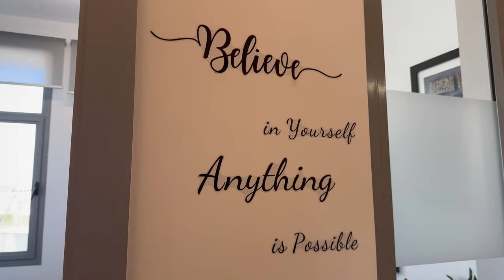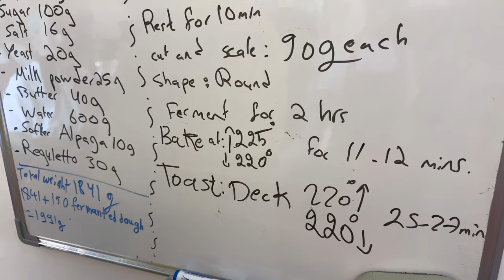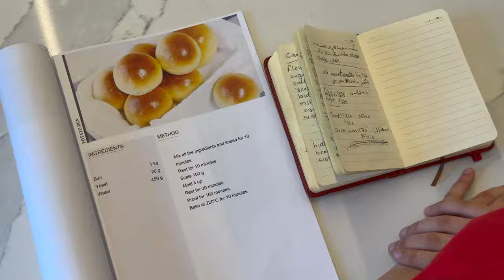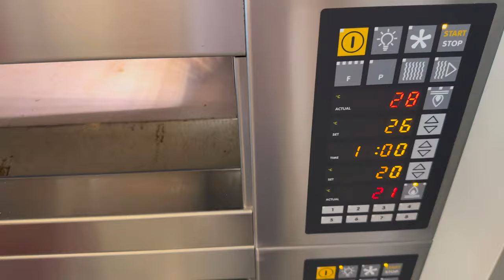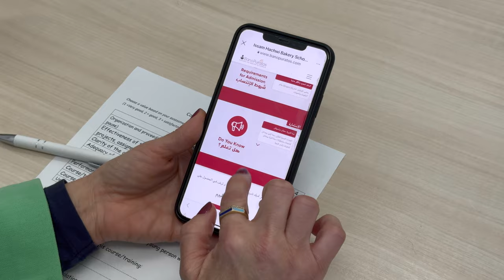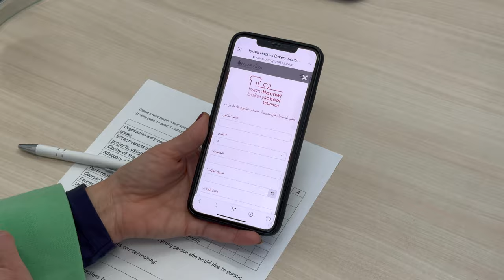Investing in the Future: The Inspiring Story of Issam Hachwi Bakery School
On November 14th, 2022 we celebrated the opening of our 10th Bakery School in Lebanon. The school was created to honor and memorialize Mr. Issam Hachwi  and has the objective to nurture career paths of underprivileged youngsters by training them to become future bakers. The program has been set to introduce students to the world of bakery, pastry, chocolate and ice cream of hopes creating careers in the industry.
25 students were recruited as the first promotion to be graduated from the 2-year program with a certified degree from the Lebanese Ministry of Vocational and Technical Education to create a career path in the baking industries for the region.
Our goal is to nurture the career paths of underprivileged youngsters by training them to become future bakers. The program aims to introduce students to the world of bakery, pastry, chocolate and ice cream, with hopes of creating careers in the industry.
The school brings hope, provides much-needed financial support to students and their families, and it creates a skilled pool of labor that benefits the whole community.